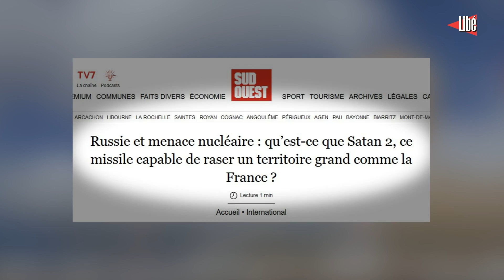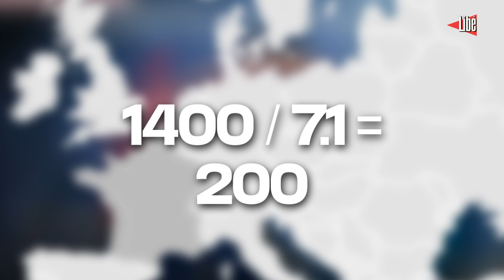Paris visé par le missile Satan 2: comment la Russie joue avec la paranoïa nucléaire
Depuis la fin du mois d’avril, la télévision d’Etat «Rossiya- 1» vante la puissance nucléaire russe. Dans une séquence, qui a beaucoup fait réagir les médias français, les journalistes et invités affirment qu’un missile «Sarmat», surnommé «Satan II», pourrait atteindre Paris en 200 secondes. Sauf que ce missile est encore en développement, et donc non fonctionnel pour le moment. Par ailleurs, selon la présentatrice de l’émission, le missile partirait de l’enclave de Kaliningrad, alors que cette dernière ne dispose pas de moyen de le tirer. Ça en fait des approximations, mais pour la chaîne de télévision, le fait que cette information soit fausse importe peu. L’objectif est avant tout de nourrir la propagande du Kremlin.